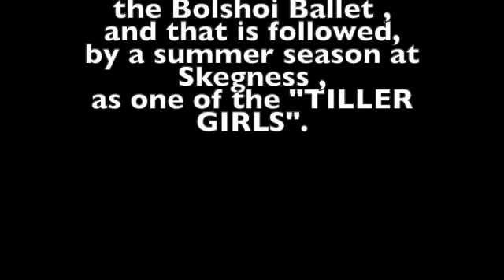"ROCKING HORSES",written by Brian Farrell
Filmed at West Kirby , featuring the "Love of my life" .